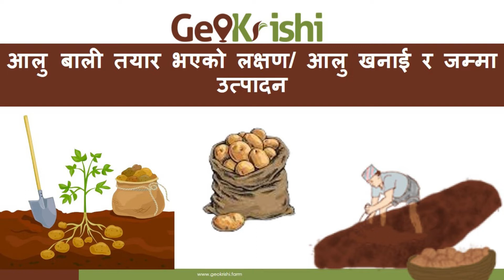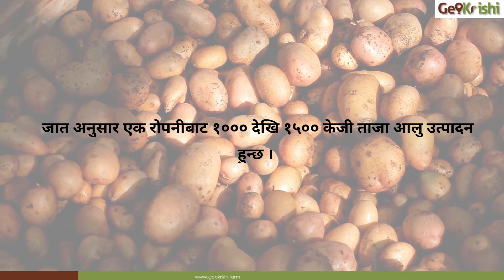आलु बाली तयार भएको लक्षण् , आलु खनाई र जम्मा उत्पादन